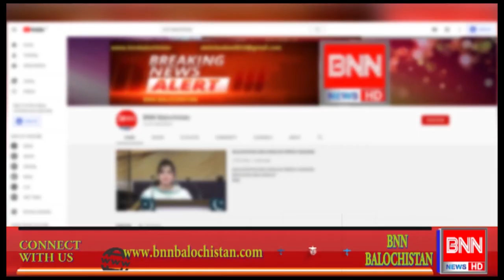Comman sence Questions with Quetta public opinion very funny video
Watch Amazing and Funny Answers on Public Opinion Video on Question That  BNN balochistan  is here with another Interesting Video, asking people of Quetta Pakistan about in Urdu / Hindi
Balochistan News Network
Quetta funny video
funny video
urdu funny video
hindi funny video